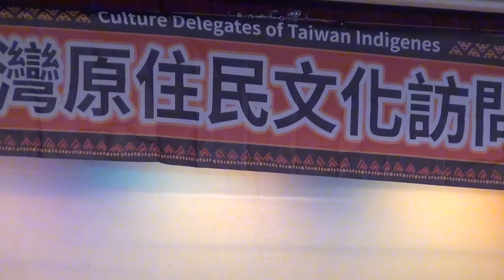台灣原住民文化訪問團 美國巡迴表演 (Taiwanese Aborigines Culture Tour in USA)-洛杉磯演出-1-20150524